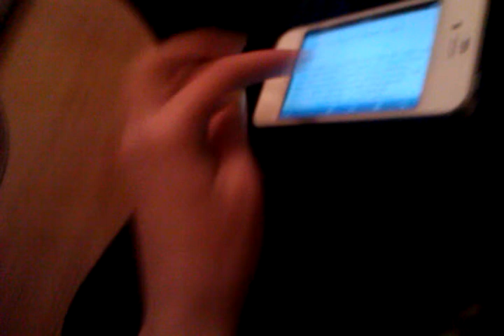December 28, 2012 21:21